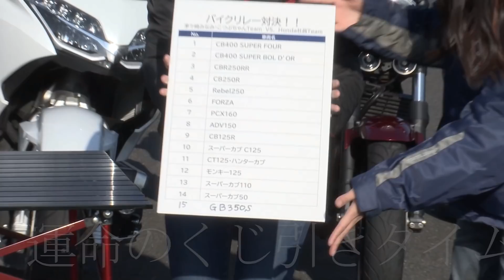【激突】バイク女子がHonda社員にレース勝負を挑むとどうなるの？視聴者プレゼント有り！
ハンターカブ！レブル250！スーパーカブなどホンダを代表するバイクでバイクリレー対決やってきました…。まさか社長と争うことになるとは…

モーターサイクルショー特別企画です！

☆プレゼントキャンペーンの詳細と、動画の続き(カブレース)はこちら

☆ホンダアプリダウンロードはコチラから！

☆こつぶチャンネルはコチラから！

▽動画制作のご依頼受付中！ライブ配信サポートも！
現役YouTubeチャンネル運営者が動画制作をお手伝いさせていただきます。

★ファンレターやグッズの送り先は、下記までお願い致します！★
〒106-6131東京都港区六本木6-10-1六本木ヒルズ森タワー31FAnyMind Japan株式会社Creator Growth事業部茅ケ崎みなみ　宛※生モノ、危険物、現金などはご遠慮ください。